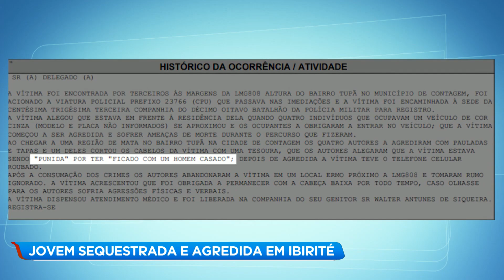Jovem é sequestrada e agredida em Ibirité (MG)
Uma jovem, de 18 anos, foi sequestrada na Vila Ideal, em Ibirité, na região metropolitana de Belo Horizonte. Segundo a PM, ela foi agredida e teve o cabelo cortado pelos criminosos.